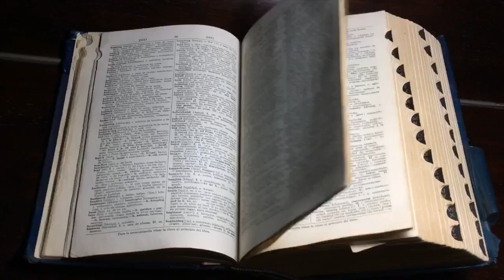Ссора влюбленных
Пощечина, разбитая посуда,
Разлитый недопитый чай...
А в голове последняя минута,
Мои слова, что крикнул невзначай
Зачем сказал? Да, сам не знаю,
Со злости? Нет! Скорее просто так!
Я сам себя не понимаю,
И ты права, я был дурак!
Я ни скажу ни слова,
Лишь заплачу.
Молчание моё ударит
По тебе.
Лёд неприступности,
Объятий теплых
Недостаток.
Мы так хотим скорее
Вместе быть.
Захочешь помириться
Сегодня я смогу,
Но знай с каждым
Худым словом
Я ухожу всё дальше,
Однажды просто не вернусь.
Дверь хлопнула, немая сцена,
Опять один в пустой квартире.
Настала жизни перемена,
Никчёмная! В таком огромном мире.
Вернулась! Сердце задрожало,
Нечаянная встреча глаз.
Объятия, новое начало,
И обещание, это был последний раз
Возьму тебя за руку,
Попрошу, заклиная:
Не убивай любовь!
Душу мою не обижай
Темными словами,
Мы можем обратить
Время вспять.
Утром слышу шорох:
Розы, крепкие объятия,
Обещание: Больше никогда!

Глаза сияющие, поцелуи -
Я верю в нас, любовь моя..
Поставлена точка, исчерпана ссора,
И жизнь вернулась на круги своя.
Пустые слова не достойны раздора,
Любовь же, знай, не терпит забытья!

Творческое объединение «Black Velvet» — отбор и публикация стихотворений в формате видео. Популяризация поэтов, исполнителей и поэтического искусства.